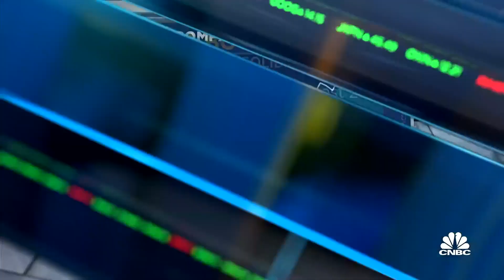SVB fallout: Cash crunch could lead to a wave of M&A in tech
CNBC's Kristina Partsinevelos joins ‘Closing Bell’ to report on how the SVB collapse is causing a cash crunch in the financial system, and why that could lead to a wave of M&A activity in the tech sector.